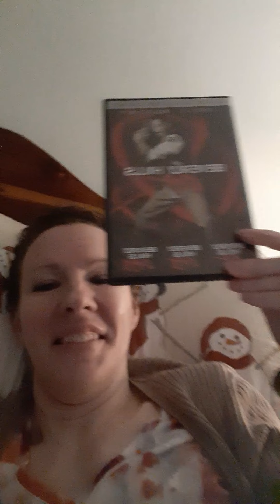movie review time...episode #8...Beverly hills cop 2...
1987...r rated...starring Eddie Murphy, judge reinhold, John Ashton, ronny cox, Brigitte Nielsen, and directed by Tony Scott...